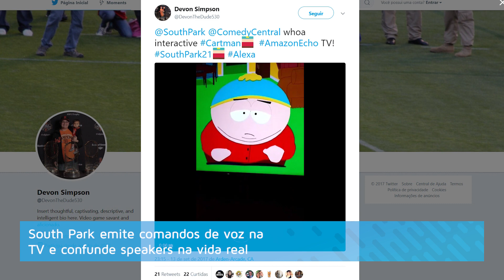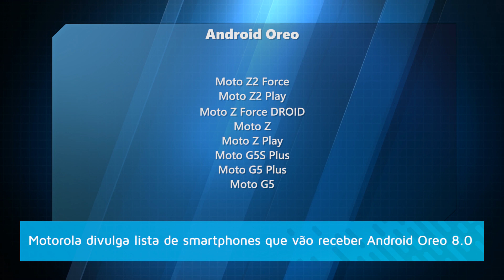Preço do Gear Fit 2 Pro, aparelhos Motorola que receberão o Oreo e mais - Hoje no TecMundo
:: Hoje no TecMundo 15/09 ::

00:27 Sony deve finalmente mudar o design dos seus smartphones para 2018

01:13 Samsung revela preço e data do Gear Fit 2 Pro no Brasil; confira

02:03 Atualização do Chrome enfim acabará com play automático em vídeos com som

02:37 Apple começou a desenvolver o A11 Bionic, do iPhone X, três anos atrás

03:28 South Park emite comandos de voz na TV e confunde speakers na vida real

04:19 Motorola divulga lista de smartphones que vão receber Android Oreo 8.0

CRÉDITOS
Texto, apresentação, edição de vídeo: Danilo Amoroso

Segundas:
14h - Produto
17h - Hoje no Tecmundo
18h30 - Drops

Terças:
11h - Lista/Reportagem Especial
14h - Produto
17h - Hoje no Tecmundo
18h30 - Drops

Quartas:
14h - Produto
17h - Hoje no Tecmundo
18h30 - Drops

Quintas:
11h - Tecmundo Explica (animação)
14h - Produto
17h - Hoje no Tecmundo
18h30 - Drops

Sextas:
11h - Melhores Apps
14h - Produto
17h - Hoje no Tecmundo
18h30 - Drops